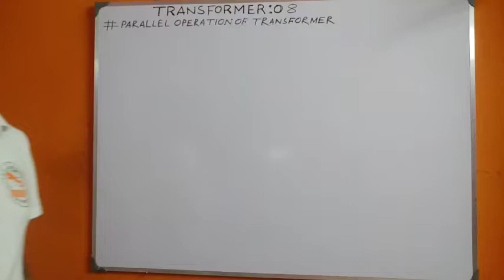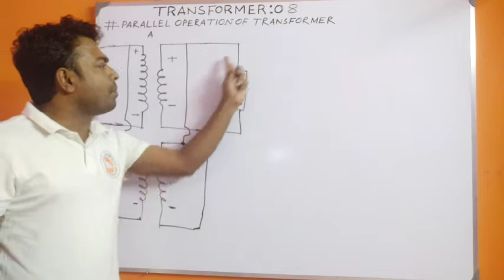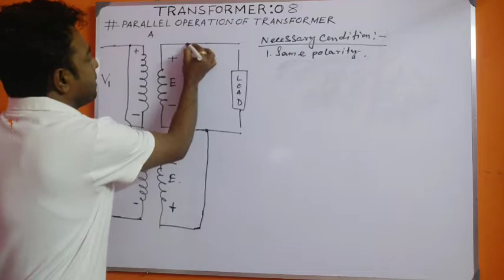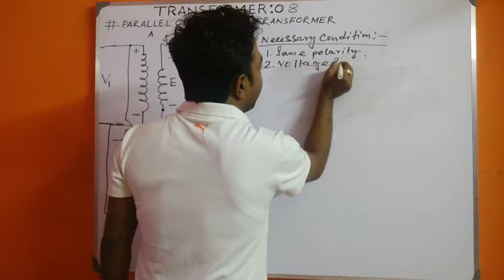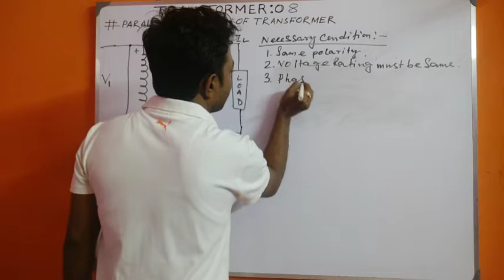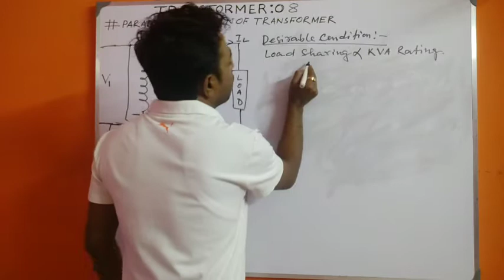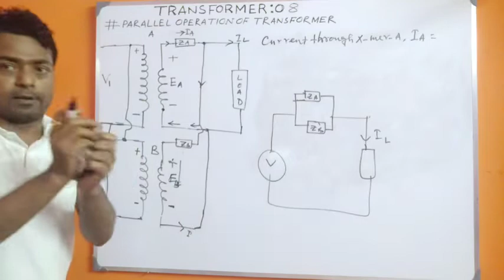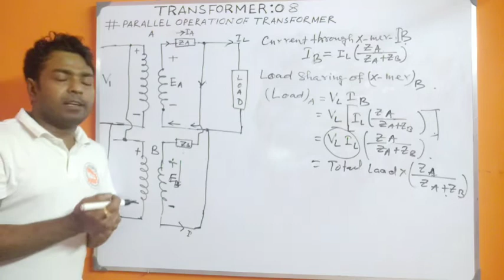PARALLEL OPERATION OF TRANSFORMER || Transformer : 08